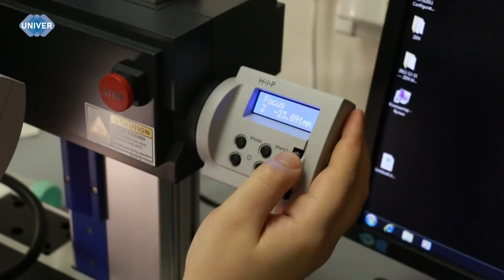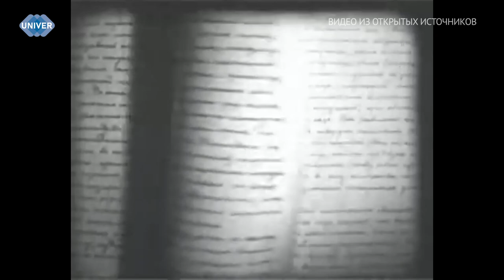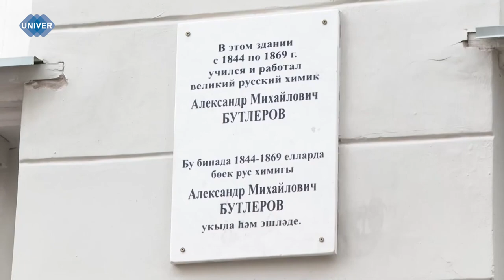UNIVERНОВОСТИ от 30.07.2024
Выпускник Химического института имени А.М. Бутлерова Казанского федерального университета Андрей Иванов разработал новую импортозамещающую технологию синтеза 2-этилгексаноата хрома как компонента высокоселективной каталитической системы для промышленного процесса тримеризации этилена. Подробнее в вопросе разбиралась наш корреспондент Аделина Абдрахманова.

В год образования Казанского университета, в 1804 году, уставом университета было предусмотрено создание кафедр «химии и металлургии» и «технологии и наук». Активно функционировать эти кафедры стали только в 1830-е годы. Именно фундаментальные работы Н.Н. Зинина, К.К. Клауса и их ученика А.М. Бутлерова положили начало созданию всемирно известной Казанской химической школы.